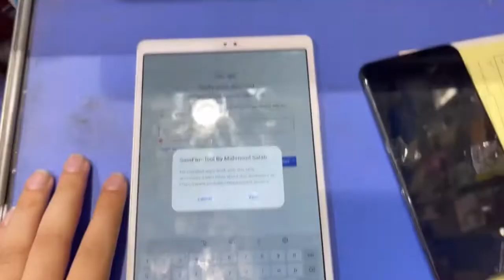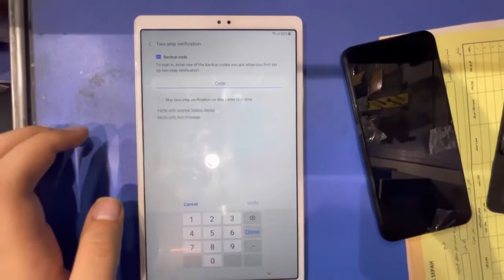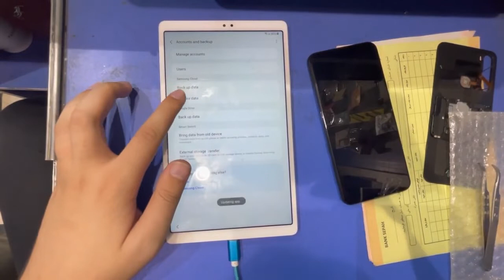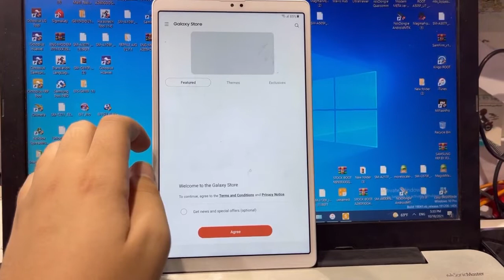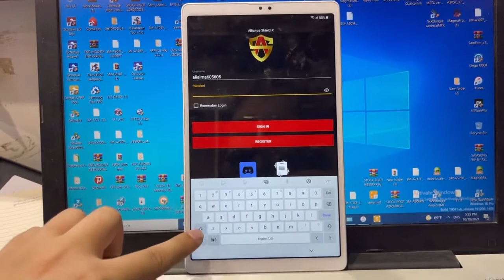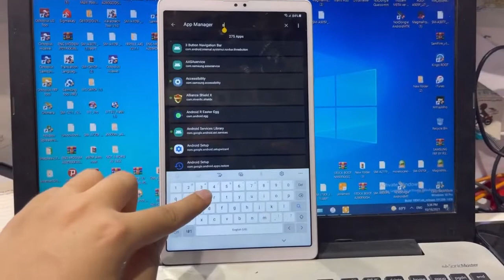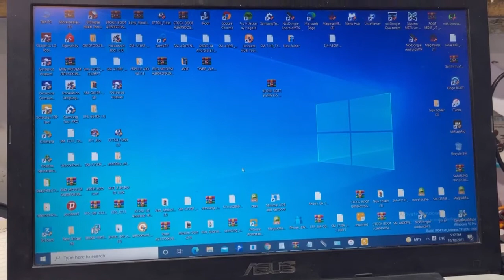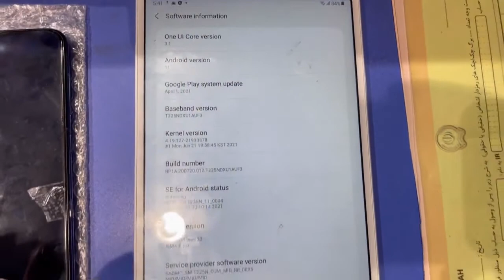Samsung Tab A7 Lite (SM-T225N) U1 U2 U3 Frp Bypass Google Account Android 12 /Alliance X Not Working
Samsung Tab A7 Lite (SM-T225N) U1 U2 Frp Bypass Google Account Android 11 /Alliance X Not Working

Tool Link :
SamFirm_FRP_Tool_V1.4.3.zip
Size: 130MB
Type: .exe
Compatible OS: Windows 7, Windows 8, Windows 10 with 32&64bit

AliAlma_NarmAfzar

T225N frp bypass,
Samsung T225N frp bypass,
samsung T225N frp,
Samsung galaxy T225N frp,
remove frp T225N,
frp samsung T225N tanpa pc,
frp T225N sin pc,
Samsung Galaxy T225N frp bypass,
quitar frp T225N,
frp smasung T225N,
samsung T225N U5 , U6 andorid 11 frp bypass,

samsung T225N frp bypass android 11,
samsung android 11 frp bypass T225N,
samsung A7 Lite frp bypass android 11,